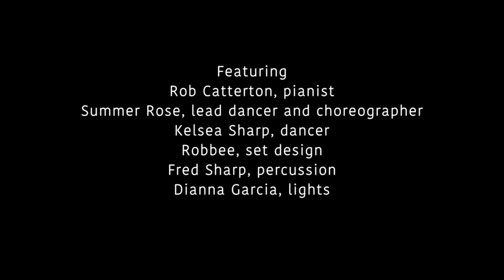02 Mountains of the Moon - A Grand PIano Tribute to the Grateful Dead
Rob Catterton
"Mountains of the Moon"
A Grand Piano Tribute to the Grateful Dead
Recorded at the Occidental Center for the Arts

Featuring:
Rob Catterton, pianist
Summer Rose, lead dancer and choreographer
Kelsea Sharp, dancer
Robbee, set design
Fred Sharp, percussion
Dianna Garcia, lights